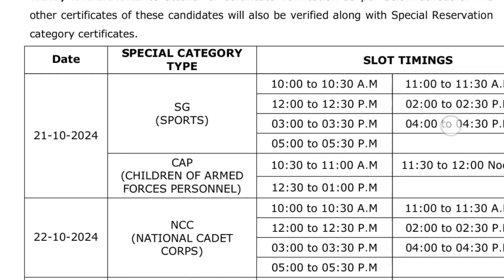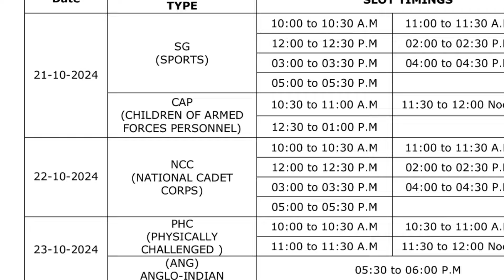TS Eamcet 2024 Bipc Counselling Certificate Required For Certificate Verification At HLC